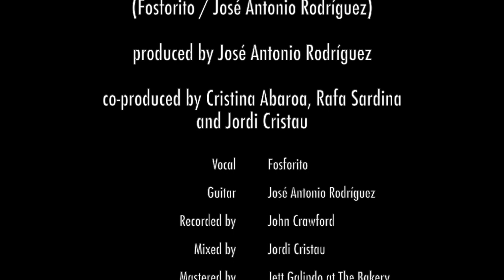José Antonio Rodríguez - Desde El Principio Del Tiempo feat. Fosforito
Desde El Principio Del Tiempo
(Fosforito / José Antonio Rodríguez)

Arranged by José Antonio Rodríguez
Vocal: Fosforito
Guitar: José Antonio Rodríguez

Produced by José Antonio Rodríguez
Co-produced by Cristina Abaroa, Rafa Sardina and Jordi Cristau
Mixed and co-produced by Jordi Cristau
Mastering by Jett Galindo at The Bakery

From the album McCadden Place
José Antonio Rodríguez | Moon Moosic Records

Cristina Abaroa | Moon Moosic Management